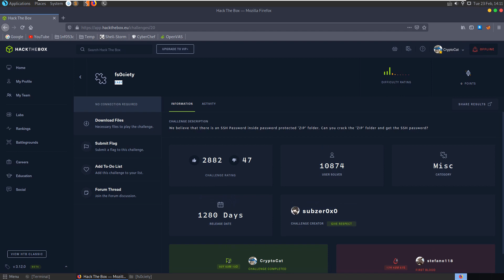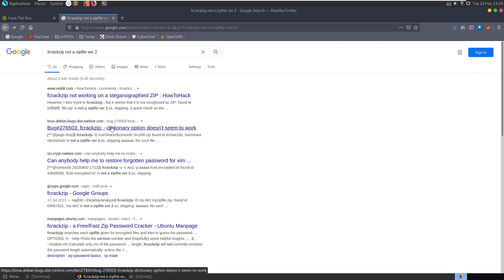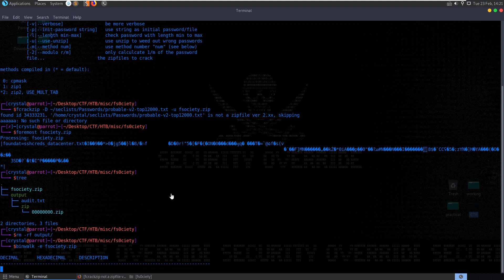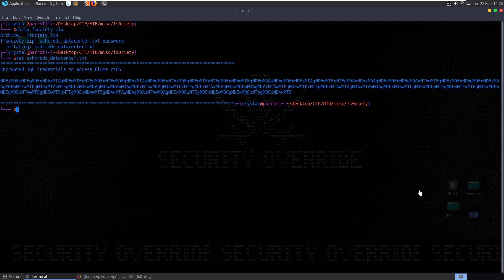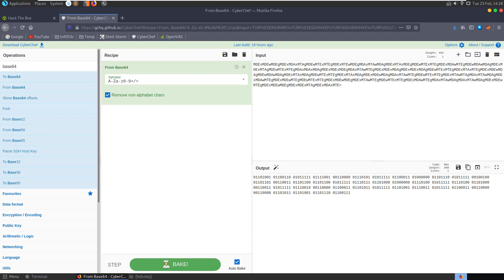fs0ciety [easy]: HackTheBox Misc Challenge (ZIP cracking)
Video walkthrough for retired HackTheBox (HTB) Misc challenge "fs0ciety" [easy]: "We believe that there is an SSH Password inside password protected 'ZIP' folder. Can you crack the 'ZIP' folder and get the SSH password?" - Hope you enjoy 🙂

↢Chapters↣
Start - 0:00
Basic file checks - 0:45
fcrackzip - 1:10
zip2john - 4:07
Decode SSH key - 5:42